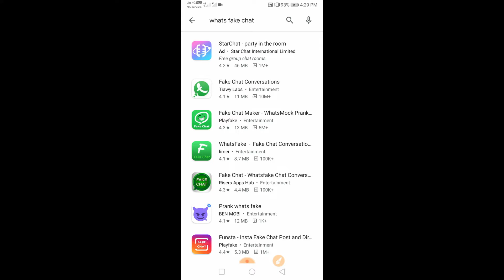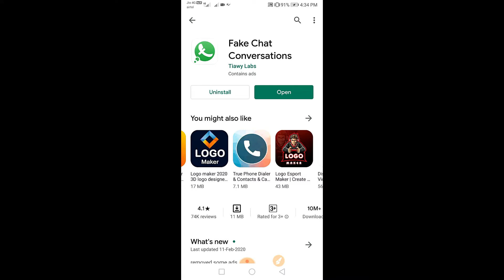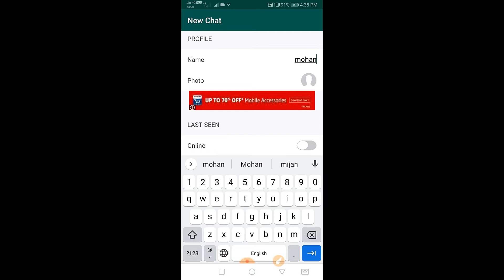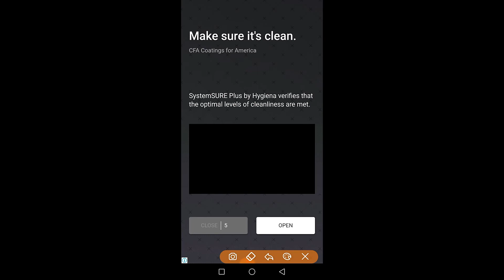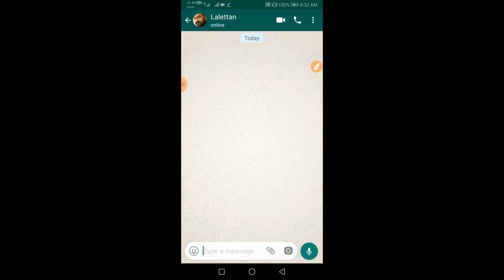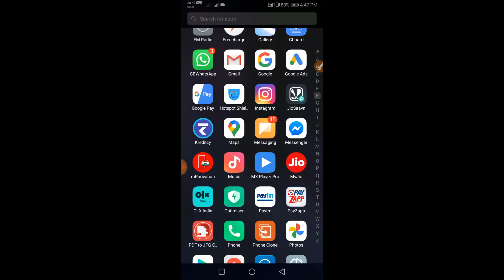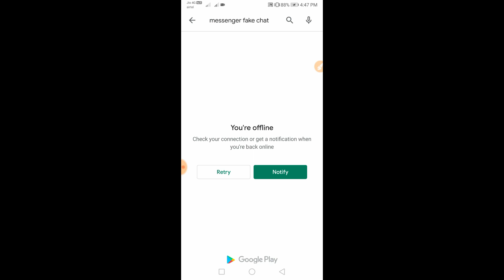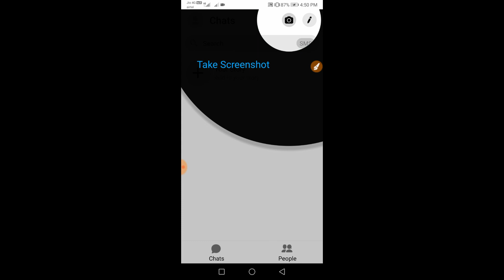ബഡായി അടിക്കാൻ ഒരു ആപ്പ് ..............ട്രൈ ചെയ്യണ്ടട്ട്ടോ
Virul Tube by Mahi Mahesh
Description
In this channel u can expect
1.DIY, Crafts
2. Personal Development
3.Personal vlogs, Events
4. Travel vlogs